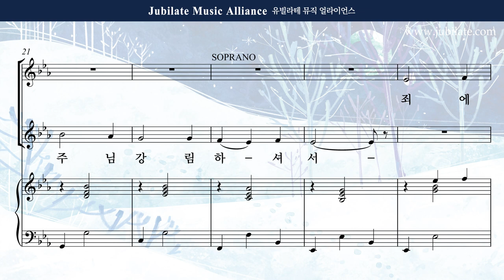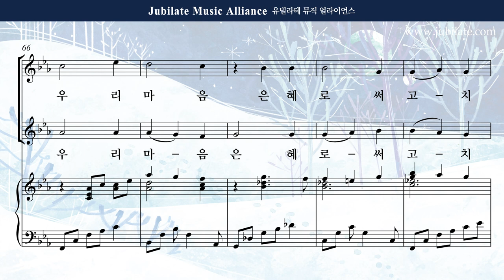[성탄절 칸타타] 조성옥 - 아기 예수 (The Baby Jesus) 3. 오랫동안 기다리던 Alto